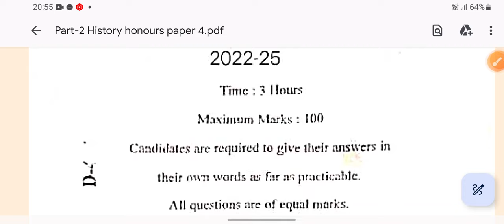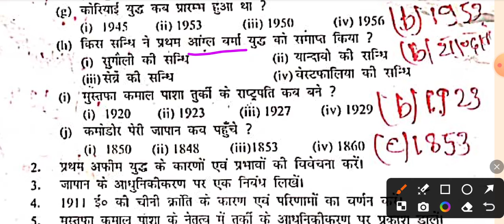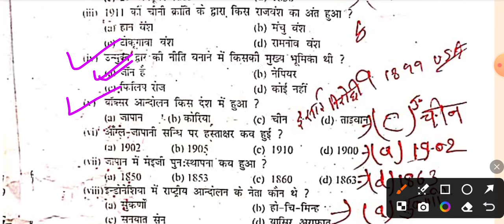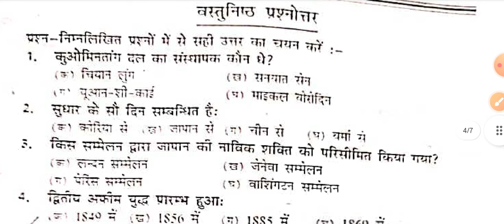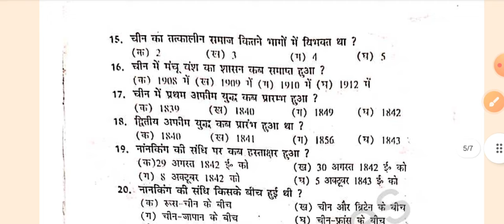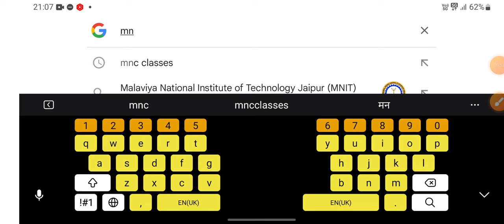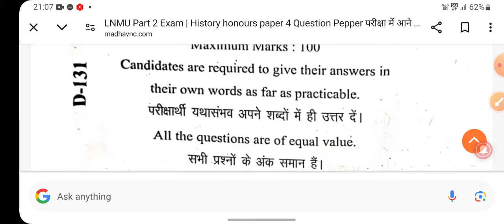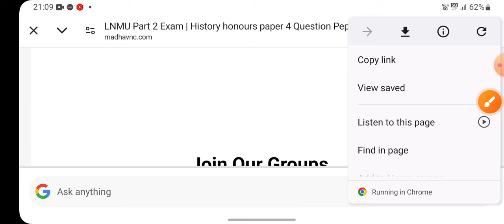LNMU Part 2 Exam 2024 History honours paper 4 objective Original Question answer key ba part 2 exam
MNC Classes
MNC Classes

History honours paper 4 objective Original Question answer key,
 ba part 2 exam,